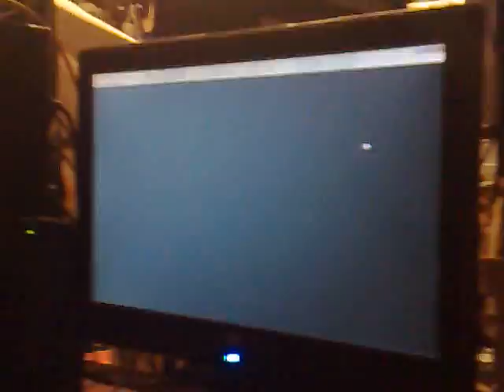zacatecas kof Abel vs Kofitos (Todos contra el) 2DF Match con relax 3